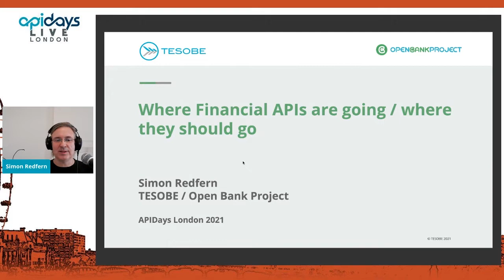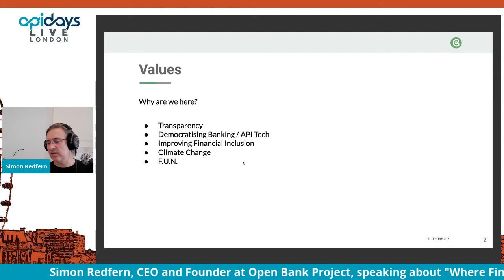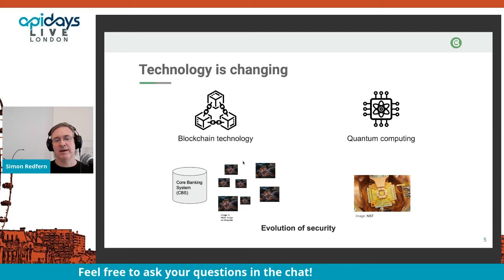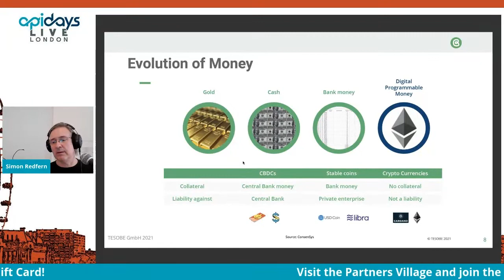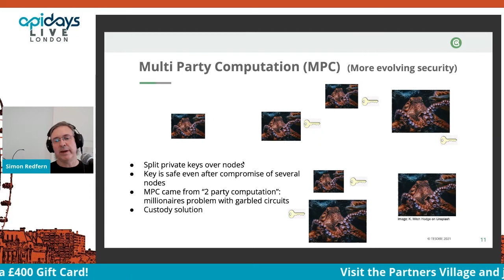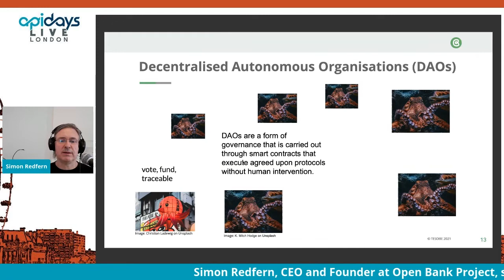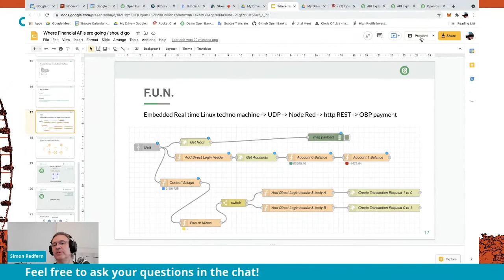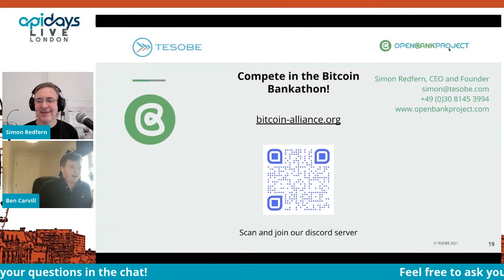Apidays LIVE London 2021 - Where Financial APIs are going / Where they should go By Simon Redfern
Where Financial APIs are going / Where they should go
Simon Redfern, CEO and Founder at Open Bank Project